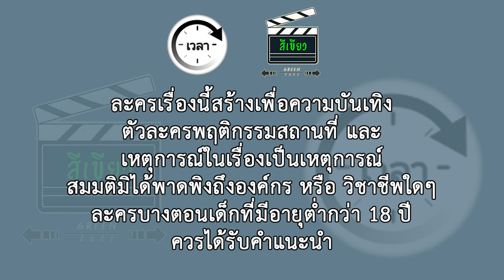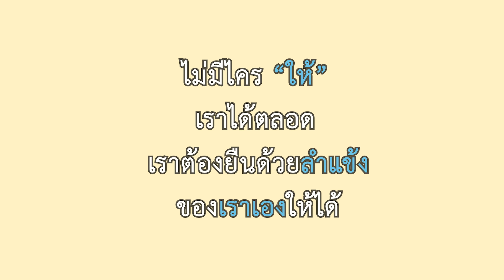ถ้าเดือนหน้ายังไม่มีเงินมาจ่ายให้พี่...ก็เก็บกระเป๋าออกจากบ้านไปเลย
ถ้าเดือนหน้ายังไม่มีเงินมาจ่ายให้พี่...ก็เก็บกระเป๋าออกจากบ้านไปเลย ละครสะท้อนสังคม